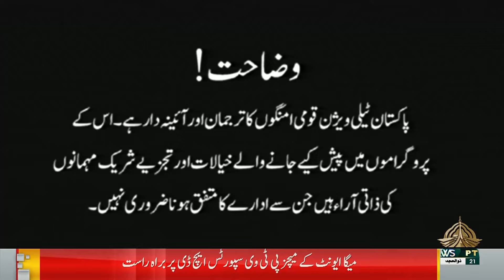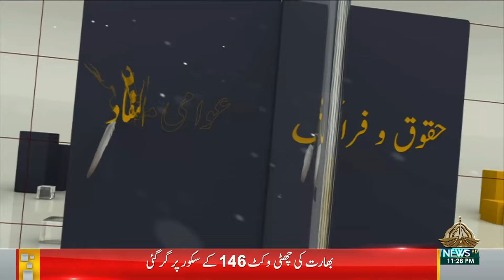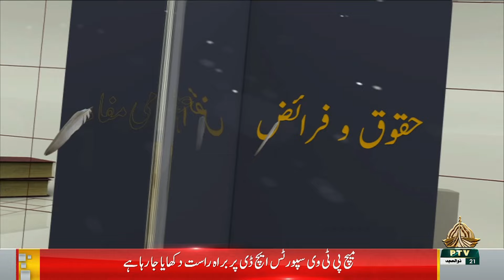CHOTHA SATOON - 27-06-2024